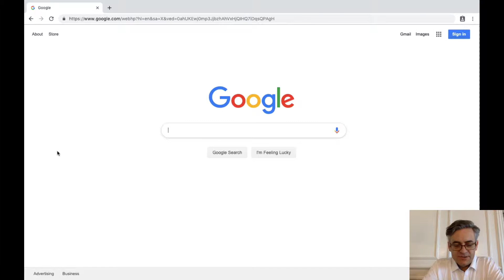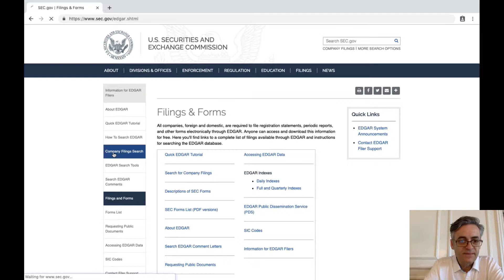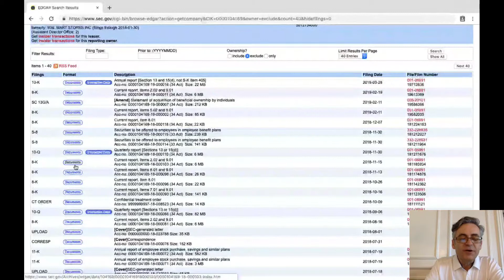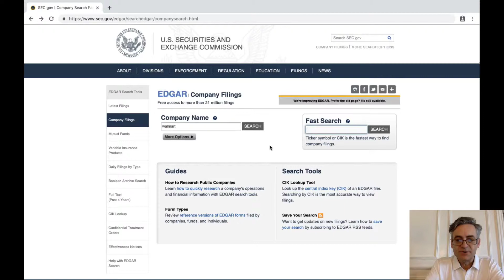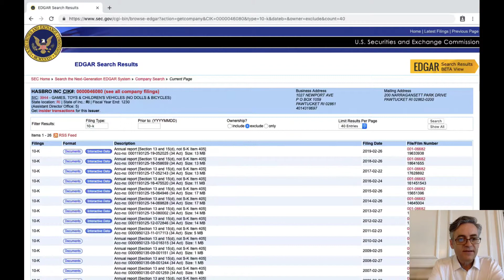How to Find an Annual Report or 10-K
How to find the annual report (or 10-K) financial statements for any US public company.  Screen capture walkthrough of the SEC Edgar search and filter function.